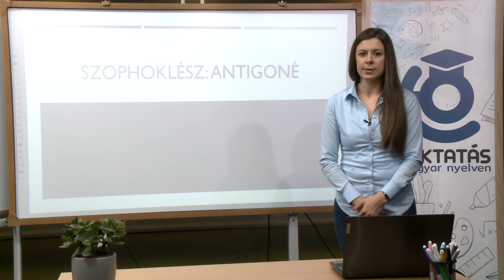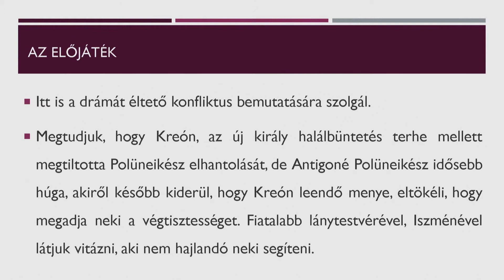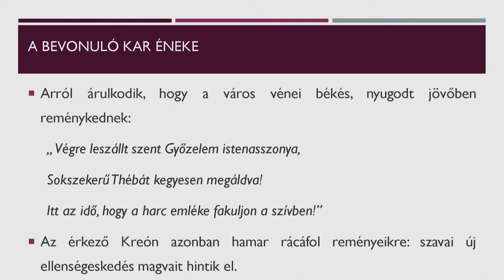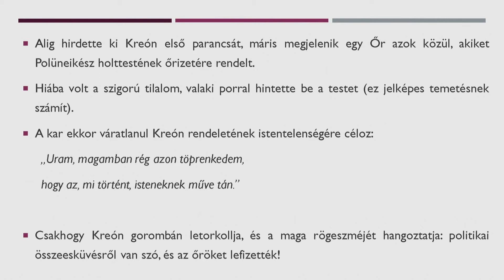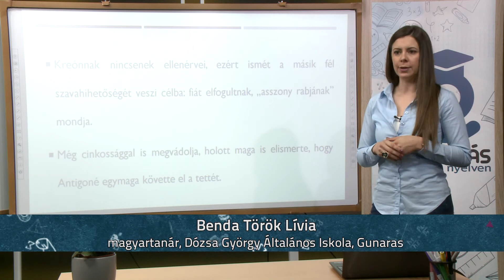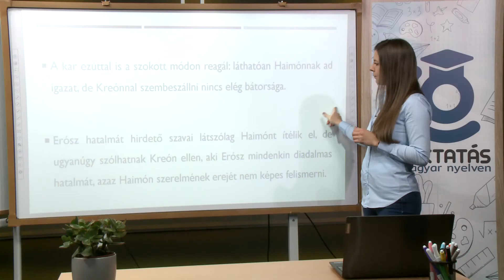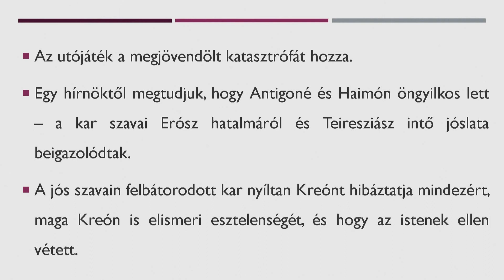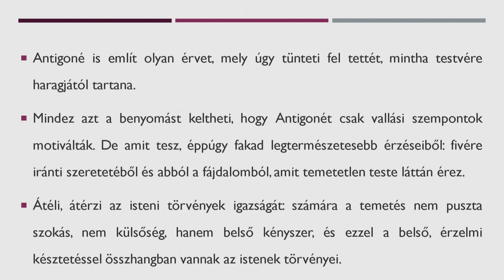Szophoklész: Antigoné/Élektra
Tanár: Benda Török Lívia